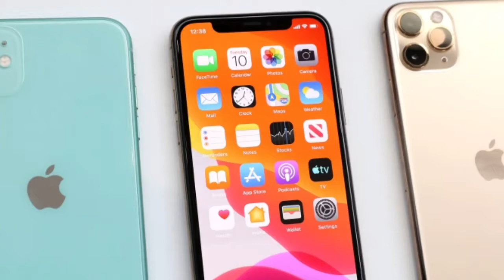🔥दुनिया की पहली तस्वीर जिसमें इंसान कैसा दिखा |First image wherein person visible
Hey viewers,

Here you see and know about the first picture wherein person visible.

Okay so watch the video till to end and like this video

                     AG fact &motivation

 So watch this video till to the end and make your concentration to this.

Currency
First image
NORTH KOREA
north Korea
Election
Election in north Korea
Dictatorship
Mahatma Buddha ke vichar
 Mahatma Buddha ke anmol vichar
Mahatma Buddha ke anuyayi
Buddha ke updesh
Mahatma Buddha ke updesh
Life changing Thoughts
Motivational speech
Motivational lines
Morning motivation
HOW TO CONCENTRATE
successful tips